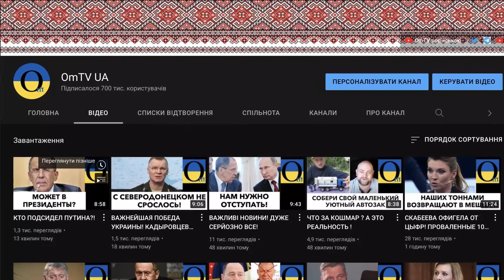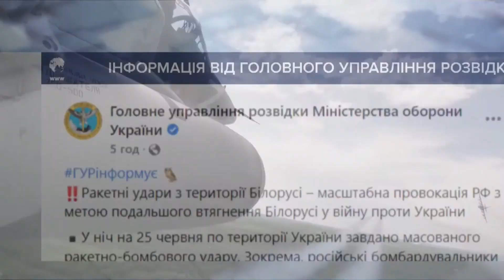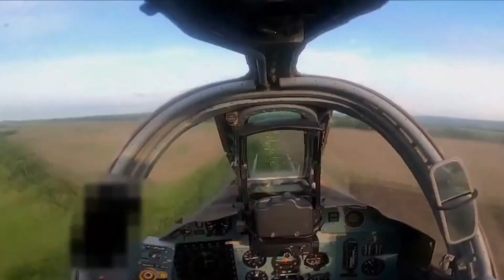УКРАЇНА БУДЕ БИТИ У ВІДПОВІДЬ!